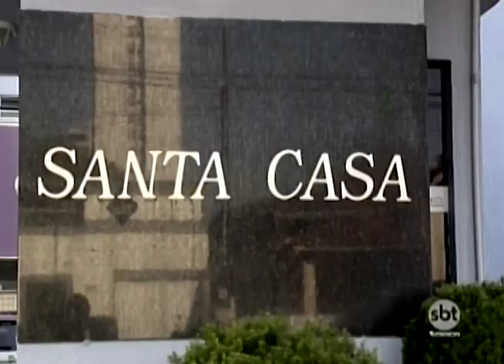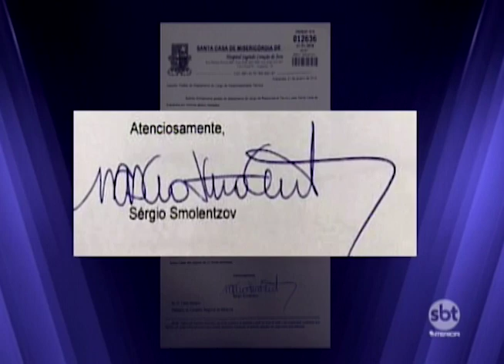Após afastamento de diretor clínico da Santa Casa de Araçatuba novos problemas aparecem